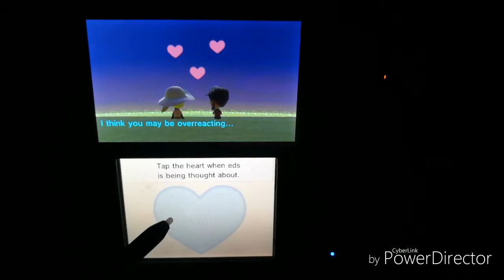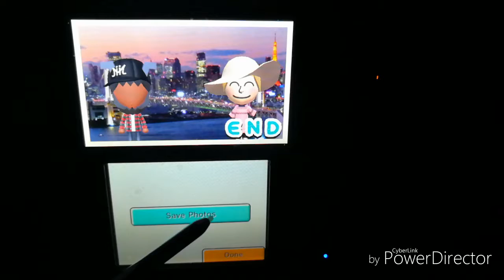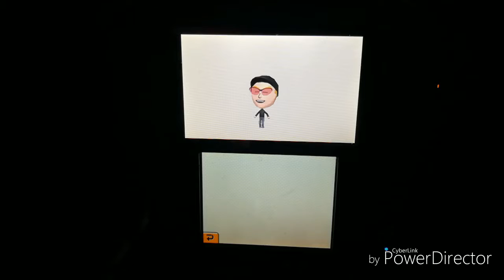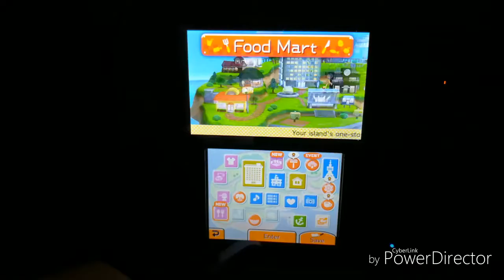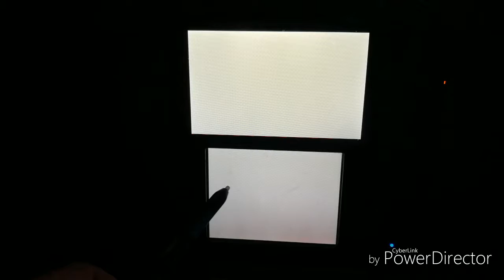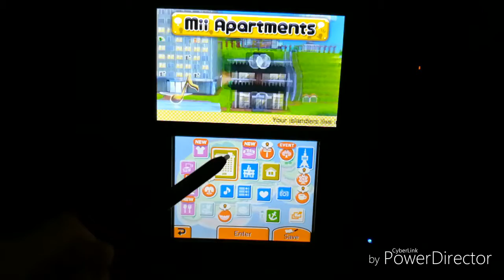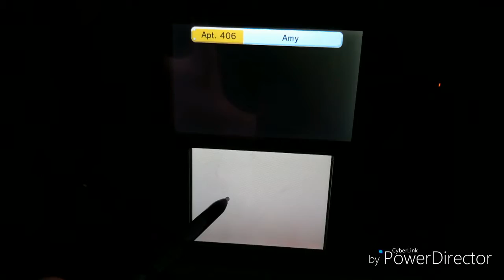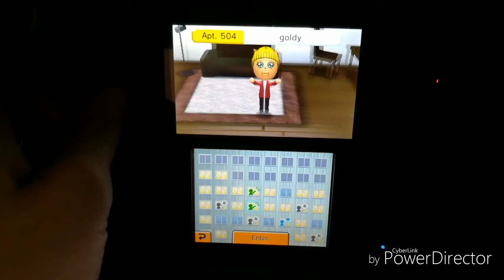Gold Ninja gaming way tomodachi life #9 part 2